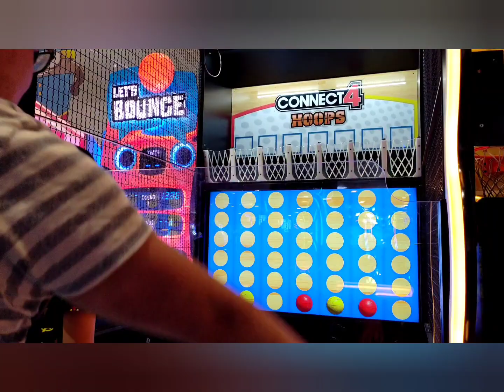kids love arcade